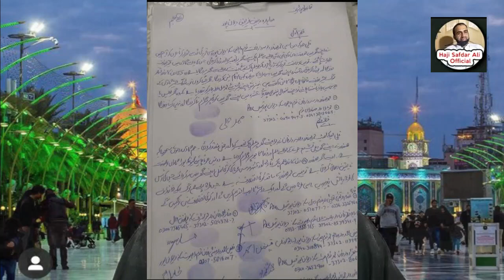Ghar per Alam Lagany Per Aik Malang per FIR Karwa di - Zaroor dekhen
اس ویڈیو میں ایک مومن کے گھر میں علم مبارک نصب کرنے پر ایف آئی آر کاٹ دیں یہ ظلم ہے اس پر بات کی گئی ہے Haji Safdar Ali official